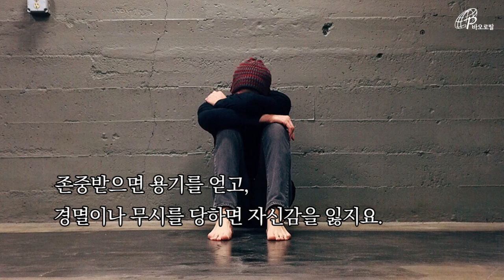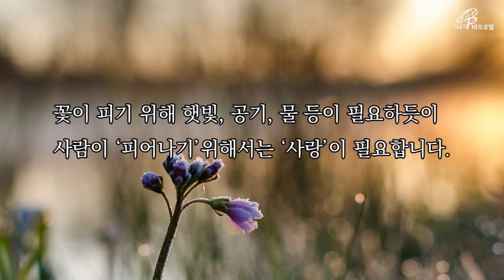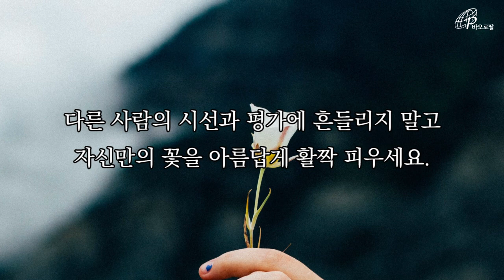나를 꽃피우세요 _ 나답게 행복하게 (와타나베 가즈코 )_바오로딸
자신의 꽃을 활짝 피워요.
다른 사람의 시선과 평가에 흔들리지 말고
자신만의 꽃을 아름답게 활짝 피우세요.
_ 와타나베 가즈코 「나답게 행복하게」